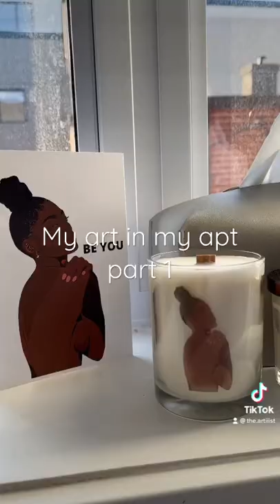Being an Artist and hanging my art in my apt😍 a GOAL